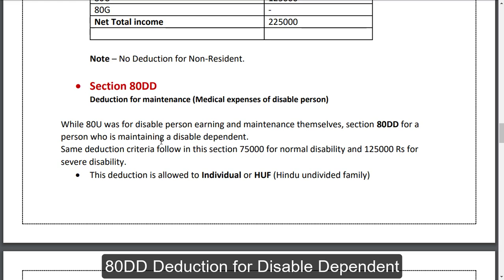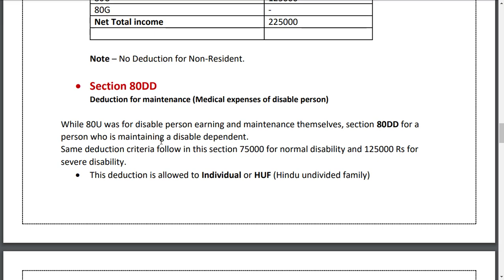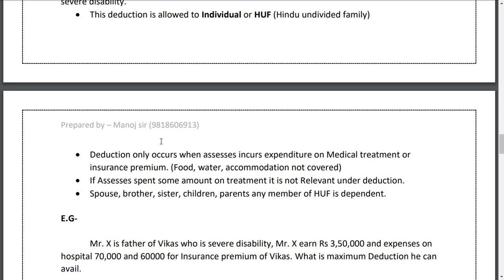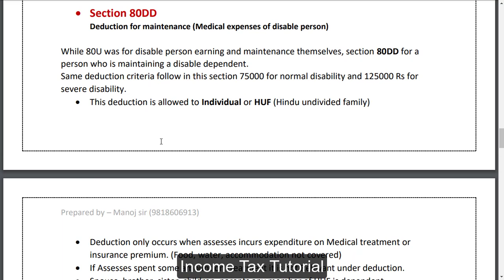Section 80DD Deduction for Disable Dependent - Income Tax Tutorial Hindi - B.com Income Tax Notes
80dd deduction,
income tax deduction under 80dd,
80dd section deduction,
deduction for maintenance,
deduction for disable dependent
B.com Income tax Notes
B.com 2nd Year Income Tax
B.com Final year Income tax Notes